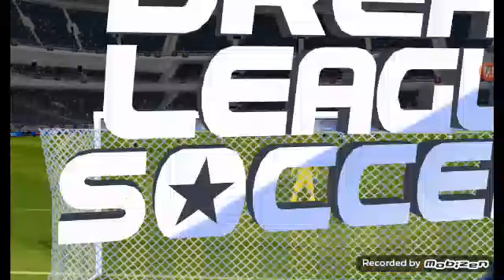Dream leaguede yıldızlar kupasını oynadım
Güzel